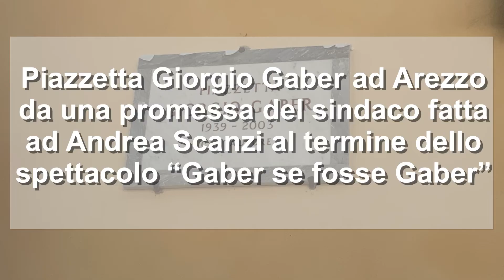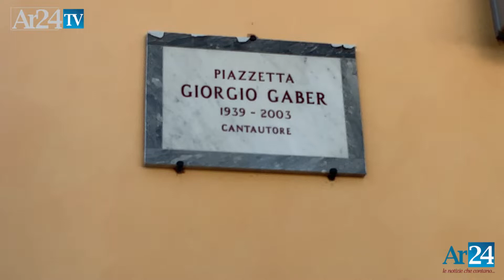Ad Arezzo inaugurata la Piazzetta Giorgio Gaber